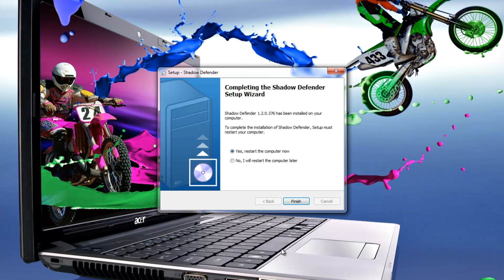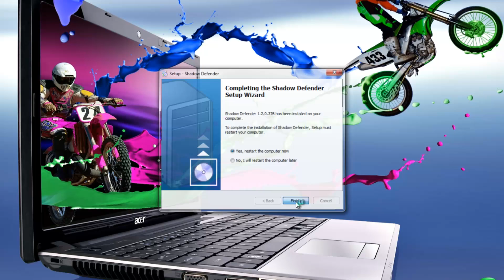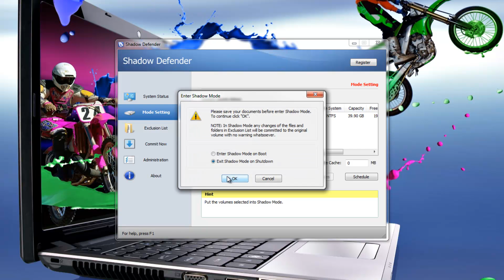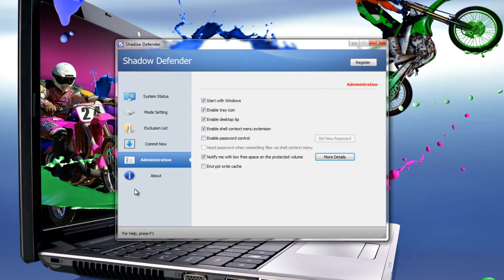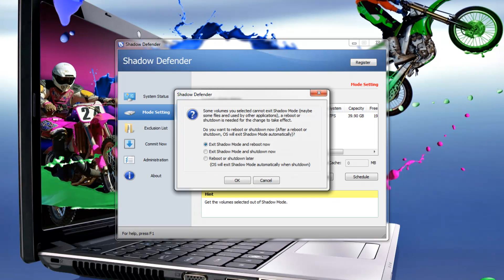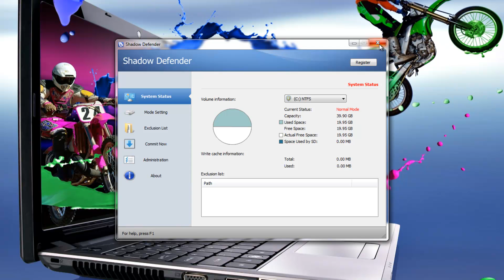Shadow Defender 1.2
Shadow Defender 1.2    Tutorial